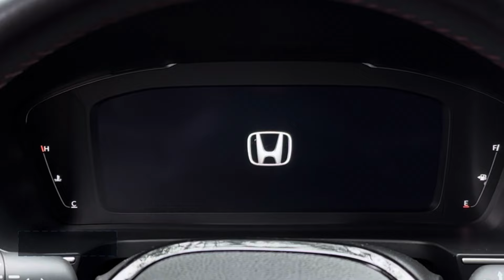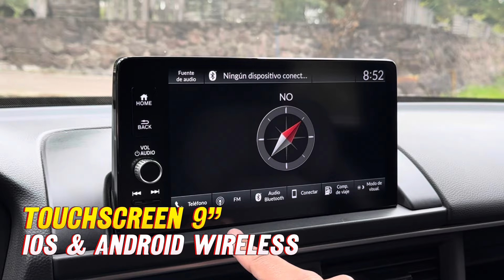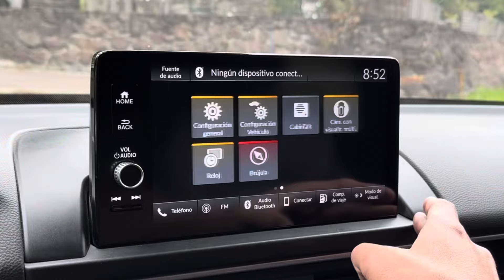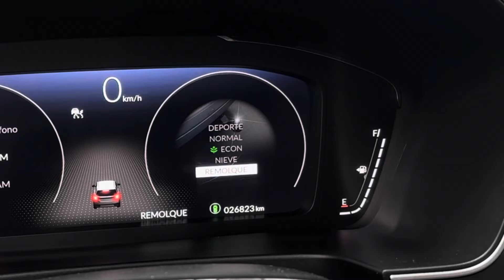HONDA PILOT 2025‼️ PODER Y DESEMPEÑO JAPONÉS‼️ 👊🏻💥 | ADN AUTOMOTRIZ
Honda Pilot, 2025. Llega a México con una fuerte propuesta en movilidad para ocho pasajeros, sumando confort, tecnología, seguridad semi autónoma, y el desempeño de un poderoso motor iVtec V6. En este video te invitamos a conocerlo a detalle así como nuestro análisis y prueba de manejo, al volante del imponente y poderoso japonés. ¡Que disfrutes el video!

Honda Pilot 2025 está disponible en México en 2 versiones;
Touring           $1,180,900 MXN
Black Edition $1,210,900 MXN (versión a prueba)